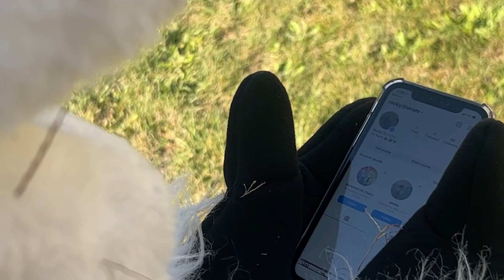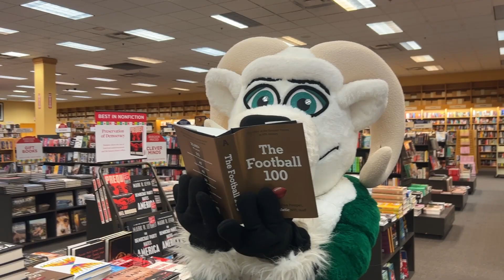DITLO - RockytheRam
Cassivi,Boyd,Camilli